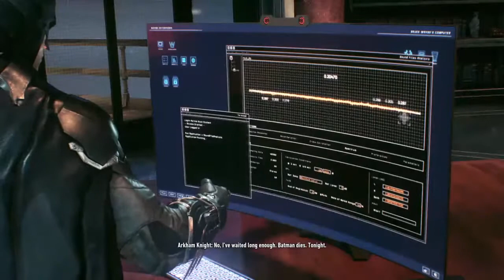Nate robinson said zzzz